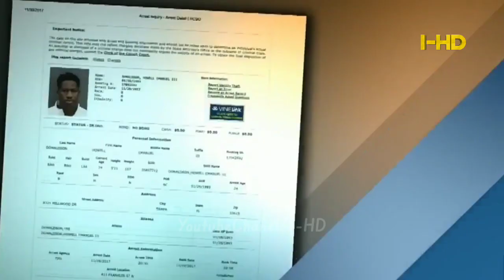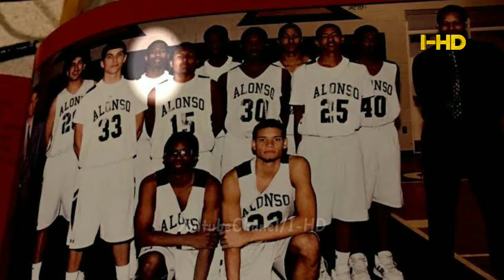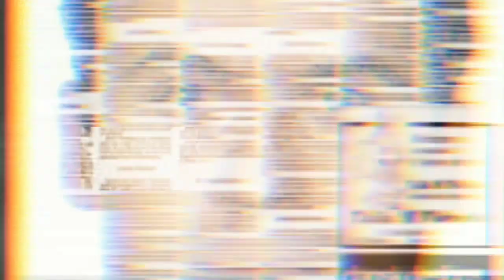Siapakah P3mbvnvh Berantai Di Seminole heights?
Terimakasih telah mendukung Chanel ini.. jika ada kekurangan Saya mohon maaf. Chanel ini akan berusaha menjadi lebih baik.